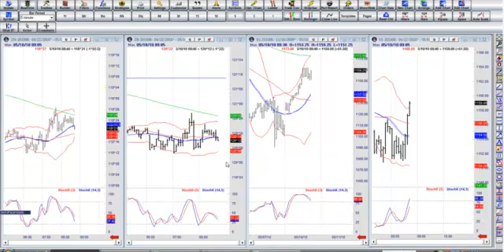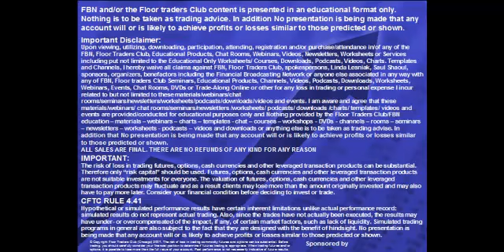Online Trading Strategies for Monday May 10, 2010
Get Real-Time Online Trading Strategies and Market Information by contacting us at 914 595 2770 or floortradersclub.com
Emini, SP Index, Dow Mini, U.S Bonds and Notes, Futures and Commodities Trading Strategies and Market Information broadcast Live from the Trading Floor (Pits) in Chicago to Traders PCs starting at 8:00am central time Trading Days via Live Audio & Real-Time Charts.
* This channel is presented in an educational format only. Nothing is to be taken as trading advice. In addition No presentation is being made that any account will or is likely to achieve profits or losses similar to those predicted or shown.